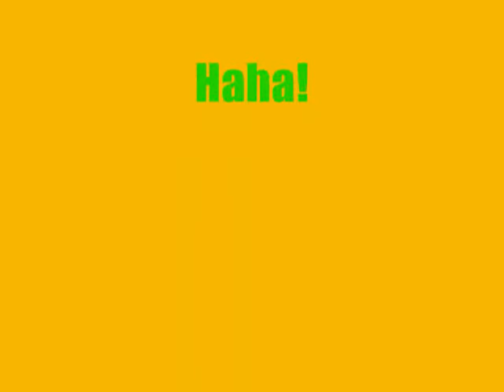L'émission LNM no2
Mon frère qui dit des niaiseries.